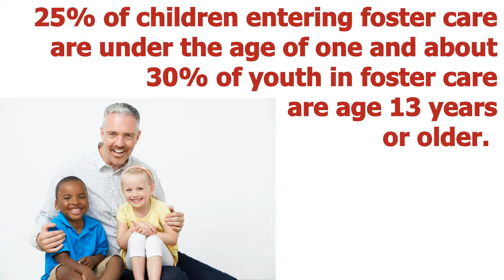May Is National Foster Care Month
May is National Foster Care Month. This is the time of year when we raise awareness and focus on the needs of foster children. The theme for 2016 is “Honoring, Uniting, and Celebrating Families.”